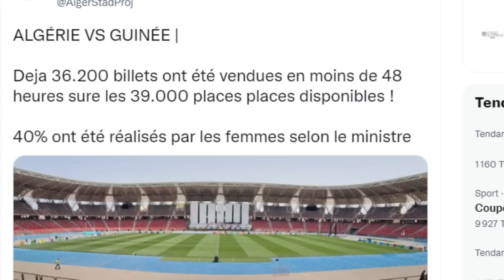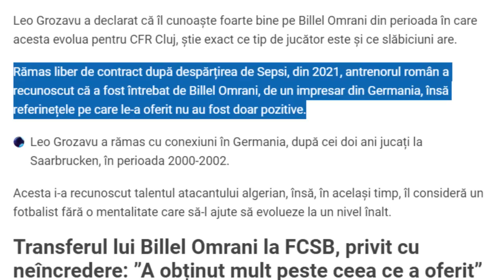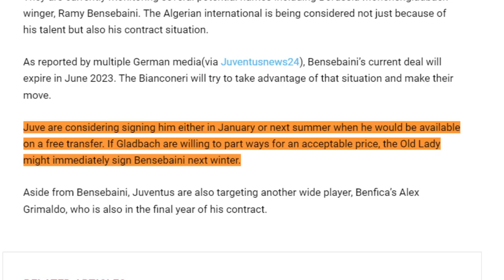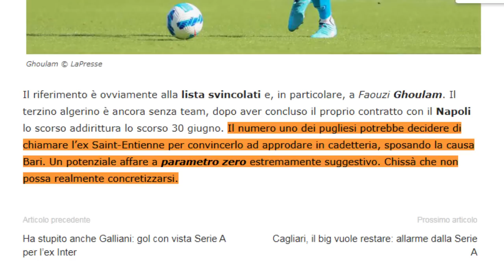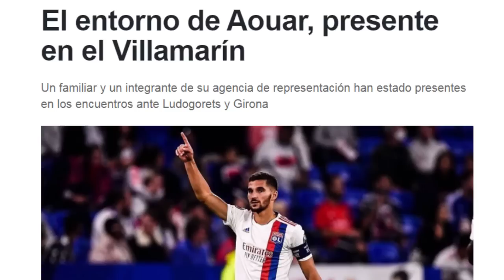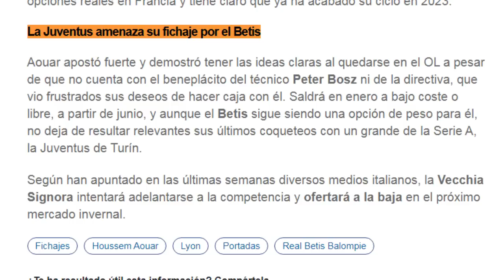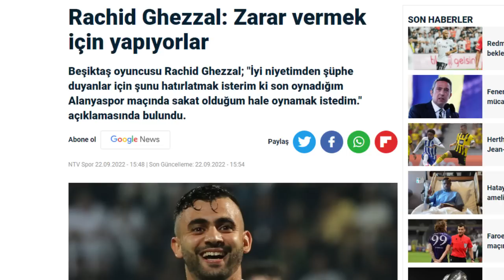أخبار المنتخب الوطني التشكيلة المتوقعة للقاء غينيا/ جديد المحترفين غلام بن سبعيني عوار عمراني غزال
حسام عوار
رشيد غزال